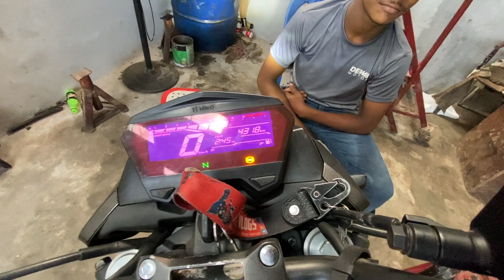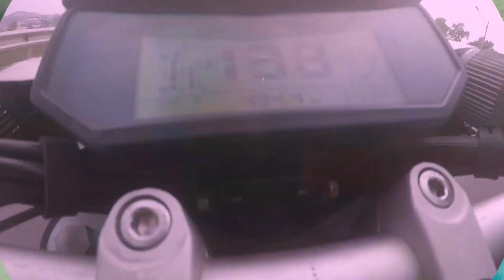modifed শুরু হয়ে গেল।। লালে নাকি টান বেশি।। aftermarket coil nd plug install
HELLO.
Vhai loKzz
This is my personal channel where I show you my motorcycle journey, tours, daily life in various vlogs. I also review and create videos regarding gadgets and motorcycle parts & accesories. You can also see various riding tips in my channel.

I love to travel to various places in Bangladesh and I do it with my motorcycle, currently I ride,

my vlog camera : sony zv-e10
my moto vlog camera : gopro herno 9 black with mediamod
my editing soft : final cut pro

Ride Hard
Ride Safe
Wear Helmet

Cheers.